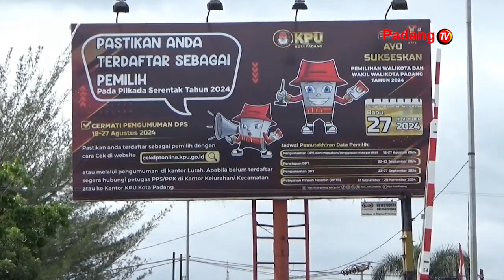Komisi Pemilihan Umum Sumatera Barat Fasilitasi Kampanye Pasangan Calon Gubernur